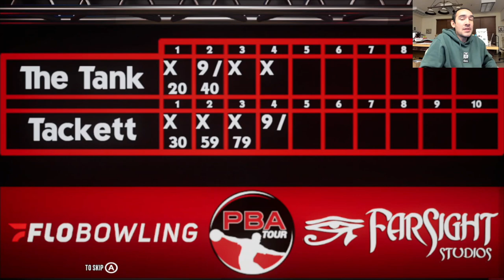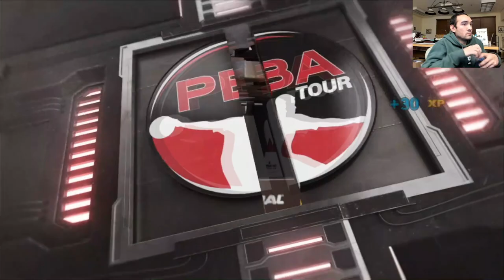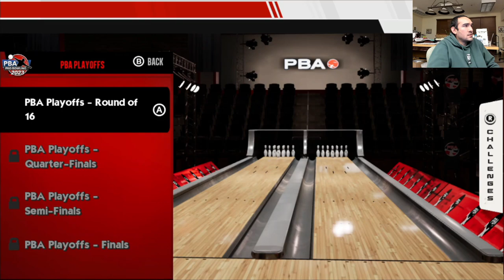PBA Pro Bowling 2023 Career Mode #6: Tournament Of Champions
0:00 - Intro/Pre Match Talk
2:18 - Game 1 Qualifying
6:21 - Game 2 Qualifying
8:16 - Game 3 Qualifying
11:36 - Matchplay Game 1
17:49 - Matchplay Game 2
22:16 - Matchplay Game 3
30:15 - Matchplay Game 4
34:49 - Qualifying Results
41:59 - Outro

Interested In Customizing Your Bowling Shoes?
Contact Ivan Herrera Here